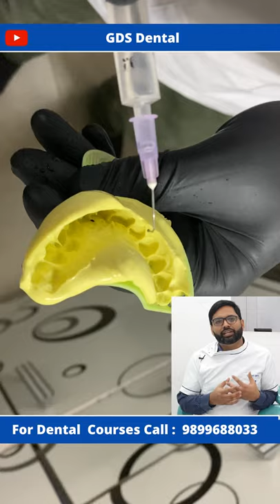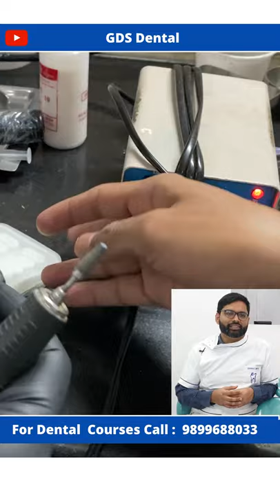Acrylic Temporary Crown procedure & fabrication on Front Tooth- Chair side without Root Canal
Hi, in this video, drrohit from @GDSDental has explained procedure to fabricate temporary crown on front teeth. It is simple easy and 10 minute chair side process to give temporary crown when tooth is in esthetic region or you have not performed root canal treatment.

wa.link/pzbvv0